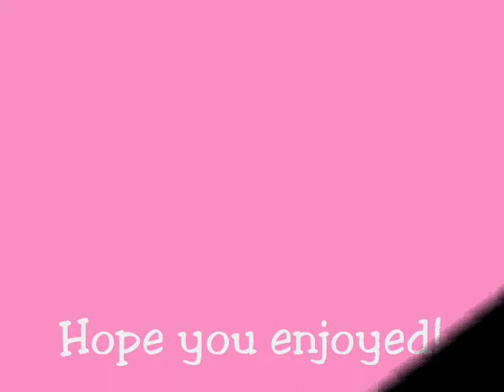merlicakes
A look at all the cakes i've done so far, from the first to the most recent.